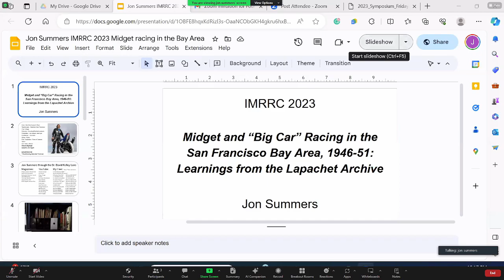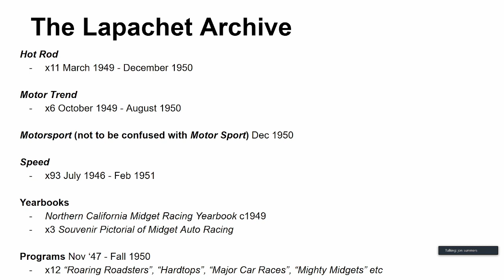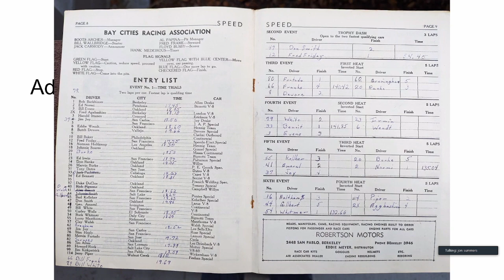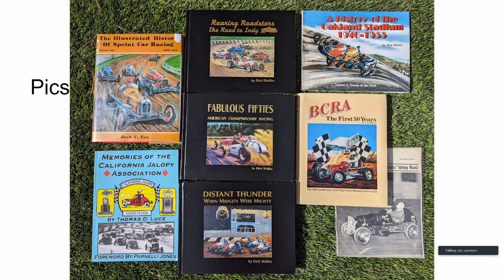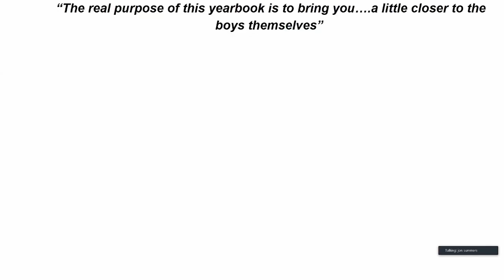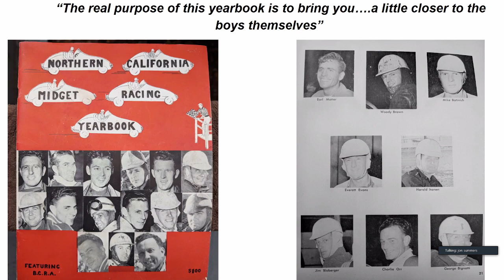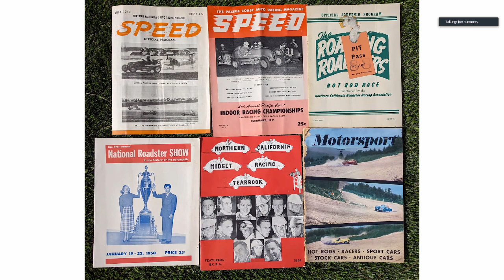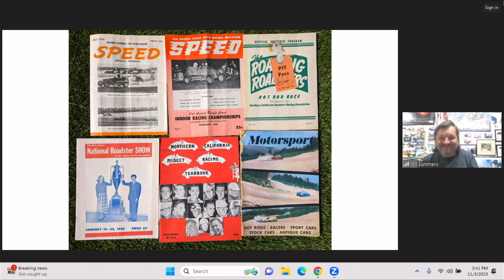IMRRC Symposium 2023 - Jon Summers, Midget & Big Car racing in San Francisco 1945-1951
Jon Summers is a teaching assistant and guest lecturer at Stanford University. He’s an independent automotive historian, podcaster, and Pebble Beach Docent.

The chance gift of a small magazine archive to the SAH led Summers to research midget and sprint car racing during the immediate postwar period around his adopted home of the San Francisco Bay Area. This grassroots history charts the rise of great names in racing, such as Kurtis and Vukovich, yet was over in under a decade. Less than a century later no trace of the tracks remain. Summers’ presentation offers a glimpse into this already-lost world.

The International Motor Racing Research Center (IMRRC), partnering with the Society of Automotive Historians (SAH), presents the Seventh Annual Michael R. Argetsinger Symposium on International Motor Racing History. The Symposium established itself as a unique and respected scholarly forum and has gained a growing audience of students and enthusiasts. It provides an opportunity for scholars, researchers and writers to present their work related to the history of automotive competition and the cultural impact of motor racing. Papers are presented by faculty members, graduate students and independent researchers.

The history of international automotive competition falls within several realms, all of which are welcomed as topics for presentations, including, but not limited to: sports history, cultural studies, public history, political history, the history of technology, sports geography and gender studies, as well as archival studies.